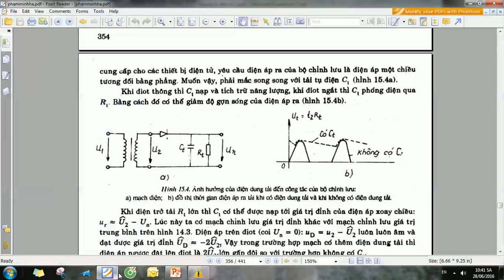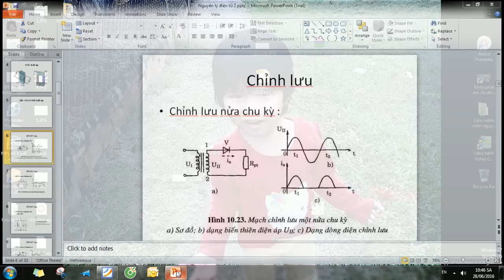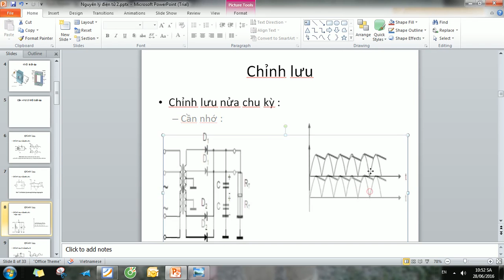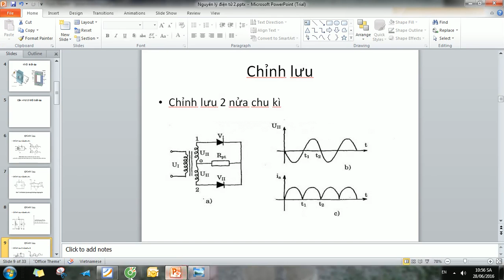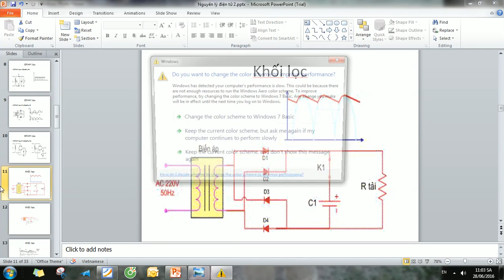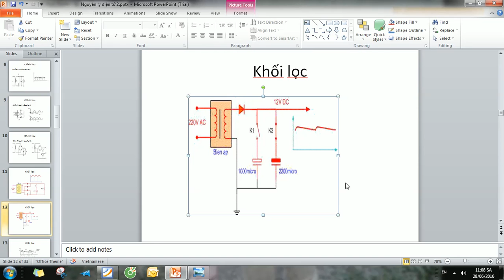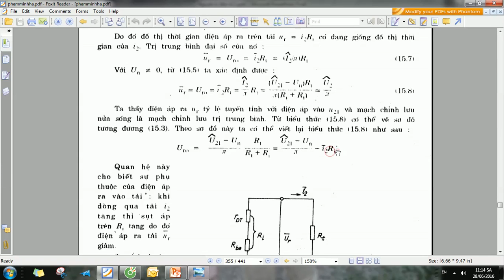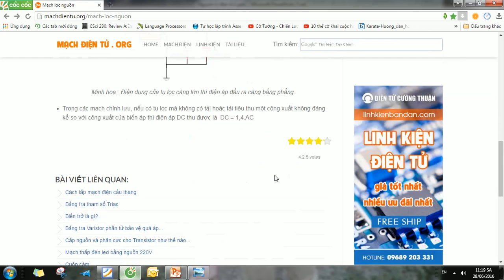Nguyên lý điện tử 2- mạch chỉnh lưu-Bài 3-Nhật ký học tập-Nguyễn Công Trình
Nguyên lý điện tử 2- Bài 3-Nhật ký học tập-Nguyễn Công Trình
Kênh này tôi tạo ra nhằm để tự ghi lại quá trình hoc
Mạch chỉnh lưu nửa sóng
Một mạch chỉnh lưu nửa sóng chỉ một trong nửa chu kỳ dương hoặc âm có thể dễ dàng đi ngang qua điốt, trong khi nửa kia sẽ bị khóa, tùy thuộc vào chiều lắp đặt của điốt. Vì chỉ có một nửa chu kỳ được chỉnh lưu, nên mạch chỉnh lưu nửa sóng có hiệu suất truyền công suất rất thấp. Mạch hỉnh lưu nửa sóng có thể lắp bằng chỉ một đi ốt bán dẫn trong các mạch nguồn một pha.
Chỉnh lưu toàn sóng
Mạch chỉnh lưu toàn sóng biến đổi cả hai thành phần cực tính của dạng sóng đầu vào thành một chiều. Do đó nó có hiệu suất cao hơn. Tuy nhiên trong mạch điện không có điểm giữa của biến áp người ta sẽ cần đến 4 điốt thay vì một như trong mạch chỉnh lưu nửa sóng. Điều này có nghĩa là đầu cực của điện áp ra sẽ cần đến 2 điốt để chỉnh lưu, thí dụ như 1 cho trường hợp điểm X dương, và 1 cho trường hợp điểm X âm. Đầu ra còn lại cũng cần chính xác như thế, kết quả là phải cần đến 4 điốt. Các điốt dùng cho kiểu nối này gọi là cầu chỉnh lưu.
Bộ chỉnh lưu toàn sóng biến đổi cả 2 nửa chu kỳ thành một điện áp đầu ra có một chiều duy nhất: dương (hoặc âm) vì nó chuyển hướng đi của dòng điện của nửa chu kỳ âm (hoặc dương)của dạng sóng xoay chiều. Nửa còn lại sẽ kết hợp với nửa kia thành một điện áp chỉnh lưu hoàn chỉnh.

Đối với nguồn xoay chiều một pha, nếu dùng biến áp có điểm giữa, chỉ cần 2 điốt nối đâu lưng với nhau (nghĩa là anode-với-anode hoặc cathode-với-cathode)có thể thành một mạch chỉnh lưu toàn sóng.
Mạch điện ba pha cần đến 6 điốt. Thông thường cần 3 cặp, nhưng không phải cùng loại với điốt đôi sử dụng trong chỉnh lưu một pha toàn sóng. Thay vào đó người ta dùng cặp điốt nối tiếp với nhau (cathode nối với Anode. Thường thì các điốt đôi sẽ được bố trí ra 4 chân, để có thể tùy ý đấu nối cho mạch chỉnh lưu toàn sóng một pha, hay mạch cầu một pha và ba pha.
Điốt là gì? (what is a Diode)
Một diode là một thiết bị điện cho phép dòng điện di chuyển qua nó theo một hướng dễ dàng hơn nhiều so với thiết bị kia. Loại diode phổ biến nhất trong thiết kế mạch hiện đại là diode bán dẫn , mặc dù các công nghệ diode khác tồn tại. Điốt bán dẫn được tượng trưng trong sơ đồ sơ đồ như Hình bên dưới.

Thuật ngữ “diode” được dành riêng cho các thiết bị tín hiệu nhỏ, I 1 A. Bộ chỉnh lưu thuật ngữ được sử dụng cho các thiết bị nguồn, I 1 A.
Mạch chỉnh lưu là gì?
Một mạch chỉnh lưu là một mạch điện bao gồm các linh kiện điện – điện tử, dùng để biến đổi dòng điện xoay chiều thành dòng điện một chiều. Mạch chỉnh lưu có thể được sử dụng trong các bộ nguồn cung cấp dòng điện một chiều, hoặc trong các mạch tách sóng tín hiệu vô tuyến điện trong các thiết bị vô tuyến. Phần tử tích cực trong mạch chỉnh lưu có thể là các điốt bán dẫn, các đèn chỉnh lưu thủy ngân hoặc các linh kiện khác.
Một diode là một thành phần điện hoạt động như một van một chiều cho dòng điện.
Khi điện áp được áp dụng trên một diode trong một cách mà diode cho phép dòng điện, diode được cho là chuyển tiếp thiên vị .
Khi điện áp được áp dụng trên một diode trong một cách mà diode cấm dòng điện, diode được cho là đảo ngược thiên vị .
Điện áp rơi qua một diode tiến hành, chuyển tiếp thiên vị được gọi là điện áp chuyển tiếp . Chuyển tiếp điện áp cho một diode thay đổi chỉ một chút cho những thay đổi về phía trước dòng điện và nhiệt độ, và được cố định bởi các thành phần hóa học của ngã ba PN.
Silicon điốt có điện áp chuyển tiếp xấp xỉ 0,7 volt.
Điốt Germanium có điện áp chuyển tiếp xấp xỉ 0,3 volt.
Điện áp phân cực ngược cực đại mà một diode có thể chịu được mà không bị “phá vỡ” được gọi là điện áp nghịch đảo đỉnh , hoặc đánh giá PIV .